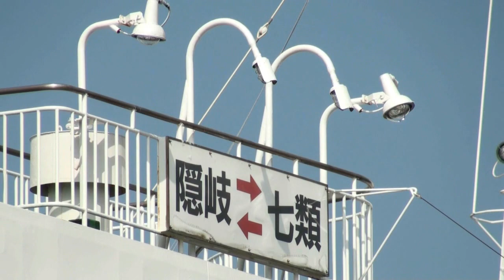隠岐汽船 フェリーくにが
島根県の隠岐諸島と本土（七類・境港）を結ぶ隠岐汽船。
この日はフェリー『しらしま』が入梁中のため、同便の行路（西郷－菱浦－別府－来居－境港－来居－別府－西郷 ）にフェリー『くにが』が就航していました。
フェリー『くにが』は、通常では七類－隠岐または隠岐島前－島後の連絡便に使用されているため、境港に入港するのは『しらしま』入梁期間中のみとなっています。

総トン数 2,375t /
全長 99.50m /
前幅 16.00m /
最大速力 20.43kn /
機関出力 9,000ps /
就航日　1999/4/1 /
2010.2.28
鳥取県　境港隠岐汽船岸壁